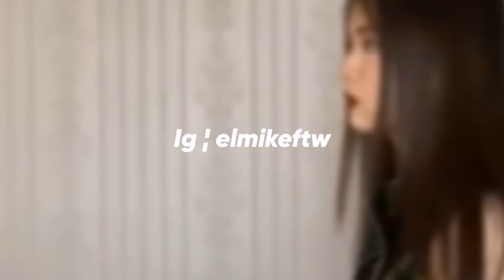EL ÚLTIMO EN SALIR DEL IKEA GANA $10,000 | 2